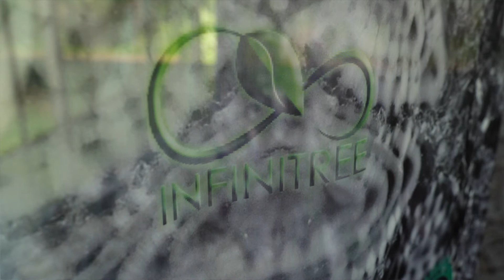Katrin Hornek – Hysterical Mining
Die Ausstellung "Hysterical Mining" 29/5 – 6/10 2019 in der Kunsthalle Wien im Rahmen der VIENNA BIENNALE FOR CHANGE 2019 versammelt künstlerische Positionen, die feministische Methoden anwenden, adaptieren und mit ihnen spielen, um den (sexistischen) Nährboden von Technologie zu hinterfragen und zu testen. Sie entschlüsseln die ideologische Grundlage eines vermeintlich objektiven, universellen Wissens und loten die Beziehung zwischen Technowissenschaft und Geschlecht neu aus.